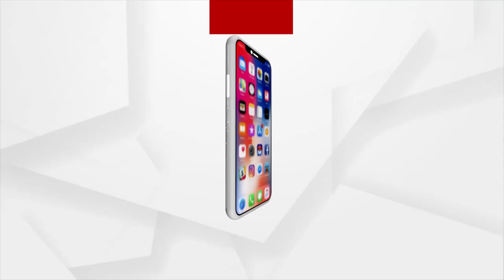India at the G7 summit